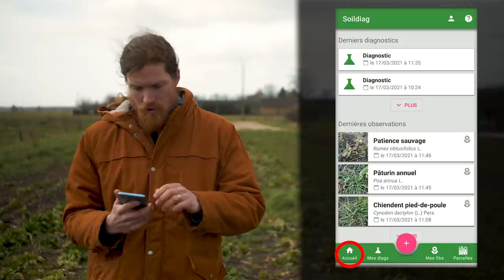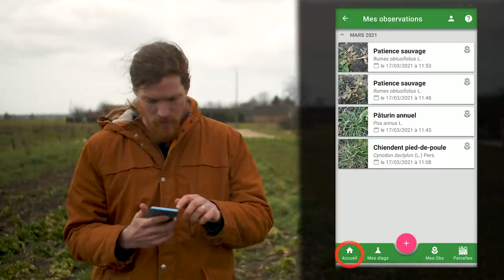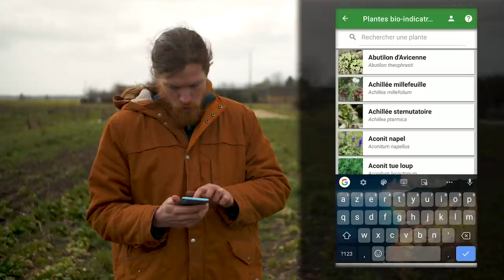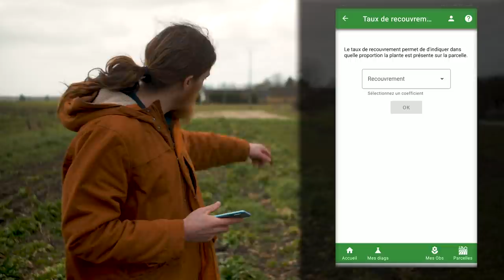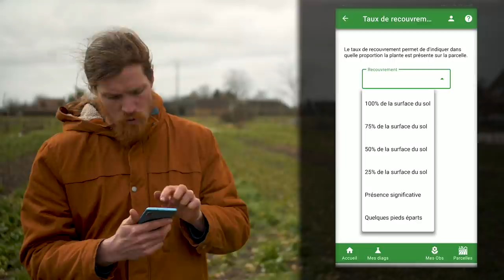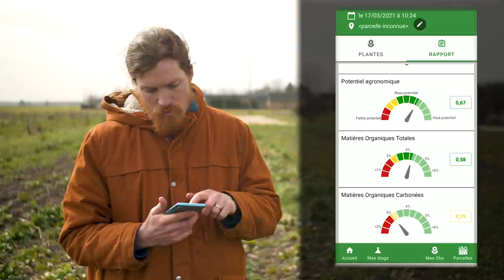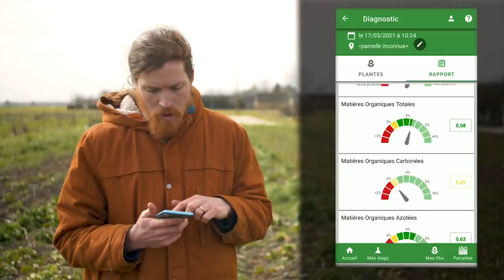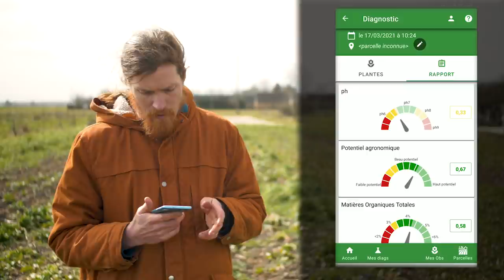Tutoriel application Soildiag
On attends vos diagnostics !